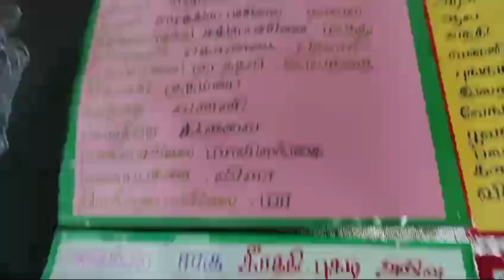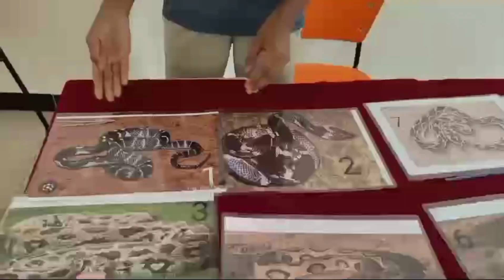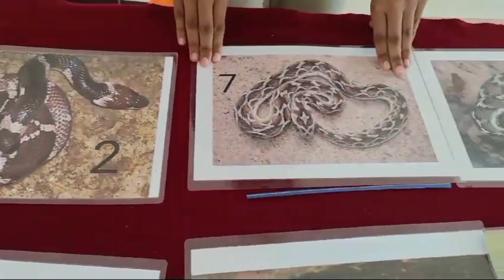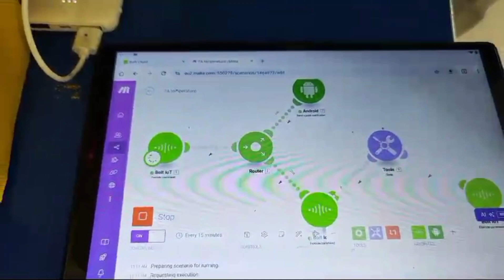Agastya Quest 2024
Agastya Quest 2024 showcased the incredible talents and innovations of our young minds. From E-Vehicles to Healing Mystic Meadows, this Science and Cultural Expo brought together creativity, technology, and culture in ways never seen before. Thank you to all who made this event a massive success and special guests JFS R Kowsik and JC HGF Chandra Kumar for gracing the occasion! Watch the highlights and relive the magic!